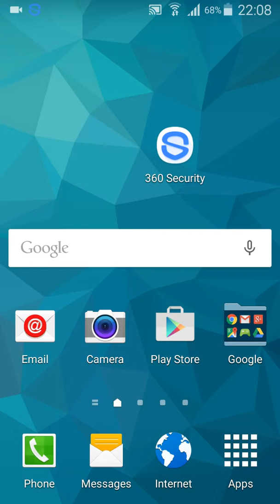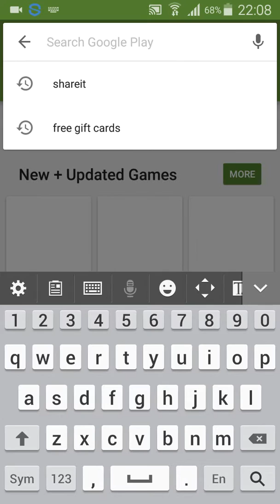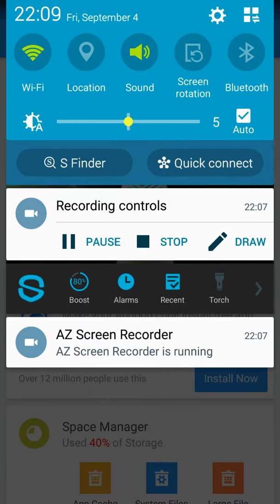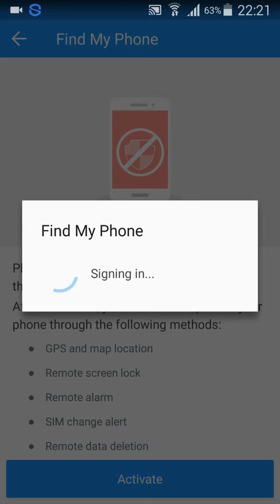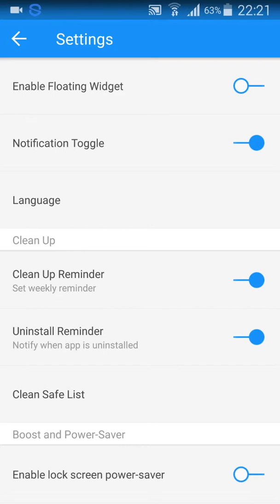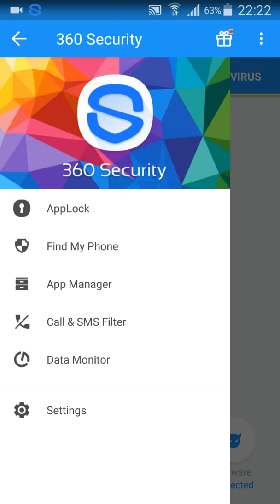HOW TO MAKE ANDROID -360SECURITY TAMIL LANGUAGE